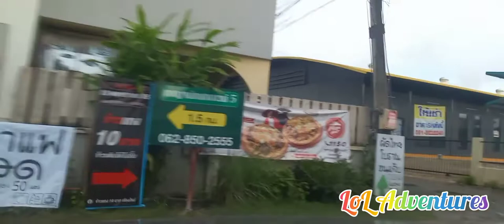Wednesday Morning Roadtrip